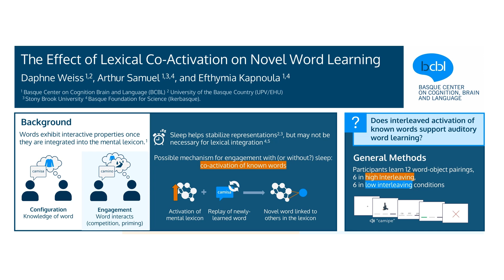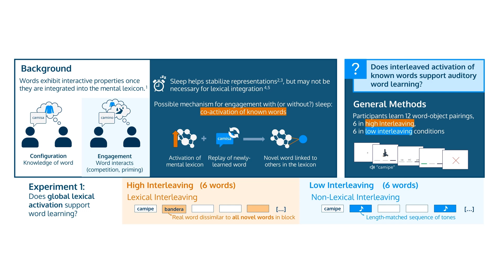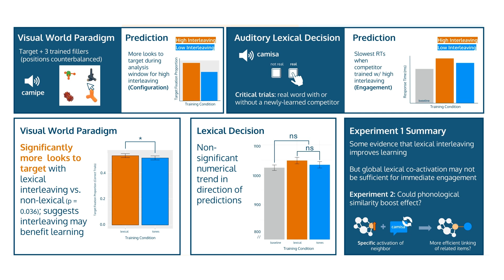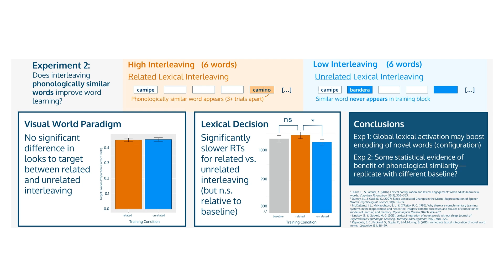9. Daphne Weiss - Poster Session One